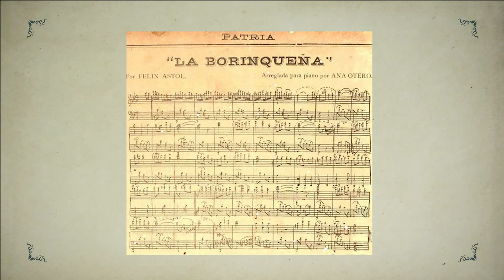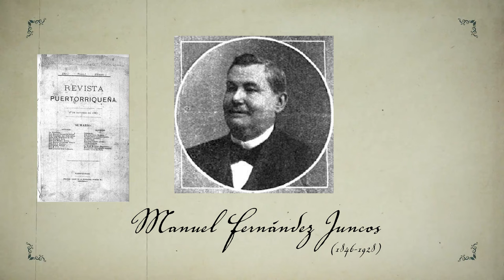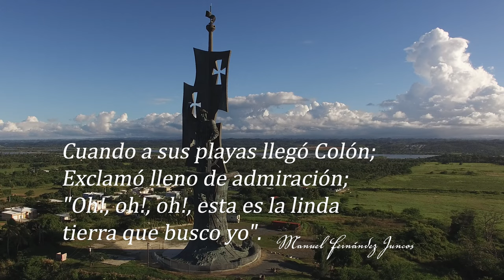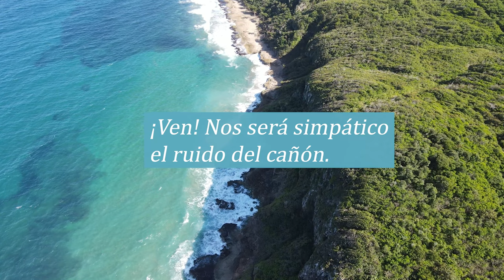La Historia Olvidada del Himno de Puerto Rico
La Historia Olvidada del Himno de Puerto Rico - video especial - isleños

Este vídeo documental informa la historia del himno de Puerto Rico y analiza matices sobre la letra del himno. El autor Manuel Fernández Juncos y la autora Lola Rodríguez de Tió son los dos escritores que contribuyeron, de maneras distintas, al himno de Puerto Rico. En el vídeo documental se explora el olvido de la letras de Lola Rodríguez de Tió. Es esencial que el puertorriqueño conozca sobre su historia y sobre las letras que componen parte de su identidad. Gracias por leer y ver el vídeo.

isleños da completo crédito a la información utilizada y a sus respectivos autores.

Bibliografía:

0:00 Historia del Himno de Puerto Rico

0:48 Manuel Fernandez Juncos

2:04 Lola Rodríguez de Tió

3:11 Contexto Histórico

4:24 Análisis del Himno

Interpretación Musical del Himno escrito por Manuel Fernández Juncos

5:46 Interpretación Musical del Himno escrito por Lola Rodríguez de Tío

Interpretación Instrumental del Himno de Puerto Rico